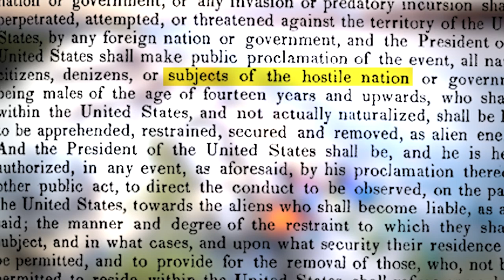Border politics front and center on 2024 campaign trail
Experts are saying that border politics will be a front-and-center issue in the election.